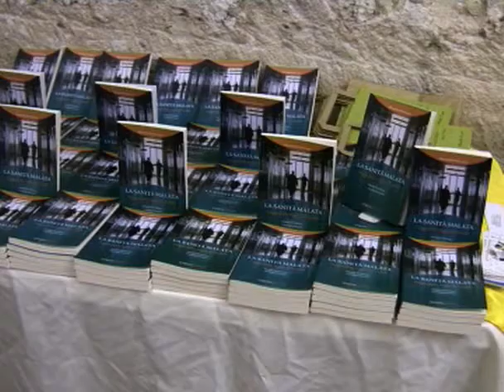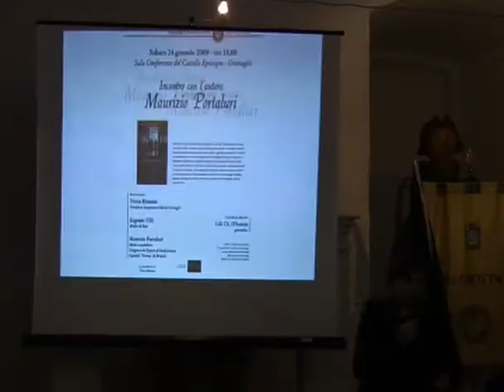SANITA MALATA: IL DOTT. PORTALURI PARLA DELLA SITUAZIONE PUGLIESE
La salute è un diritto costituzionalmente garantito ed un detto popolare afferma che "quando c'è la salute c'è tutto"; eppure oggi, nonostante gli innumerevoli progressi in campo medico scientifico, ancora la salute appare più una chimera che uno status acquisito. Il divario tra strutture e prestazioni cliniche ed ospedaliere tra Nord e Meridione permane ancora e i famigerati "viaggi della speranza" sono ben lungi dal cessare.

Su questi ed altri argomenti si è incentrato il dibattito svolto sabato 24 gennaio presso il castello episcopio, organizzato dal Soroptimist Club di Grottaglie, presieduto da Teresa Rissante Intermite e moderato dalla giornalista Lilli Ch. D'Amicis. Ospite della serata il dott. Maurizio Portaluri, che presentava il suo libro "La sanità malata - Viaggio nella Puglia di Vendola".

Al tavolo dei relatori anche il dott. Eugenio Tilli, che ha esposto la sua esperienza di medico di base in un dibattito introdotto dal "Giuramento di Ippocrate", recitato con coinvolgente trasporto dall'attore e regista Alfredo Traversa.